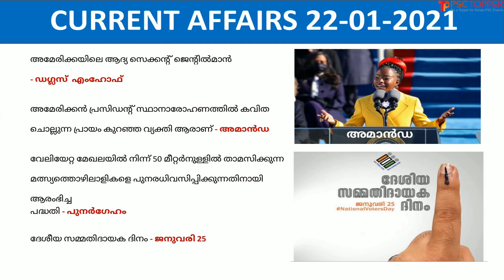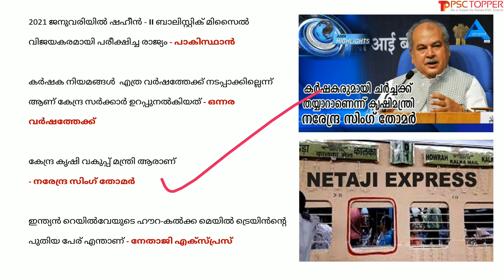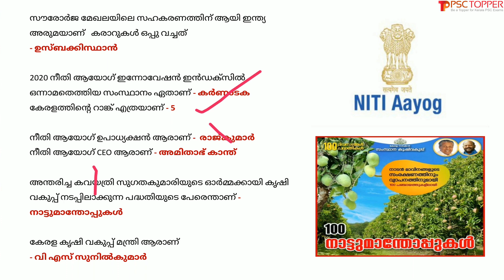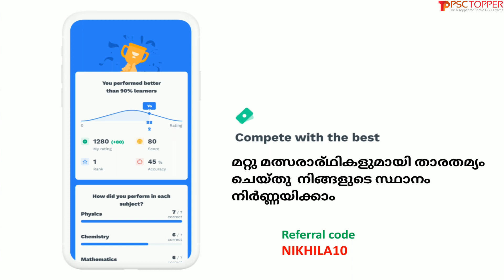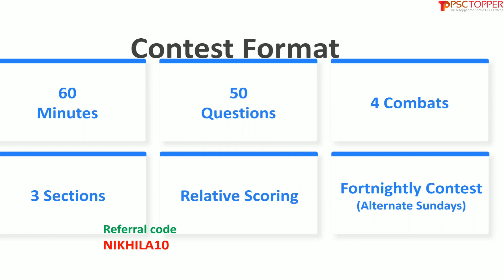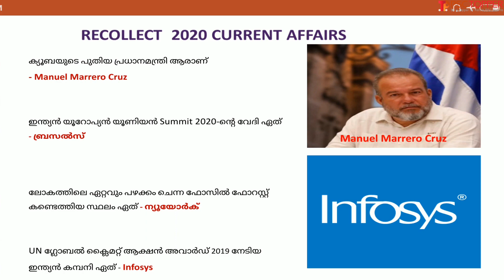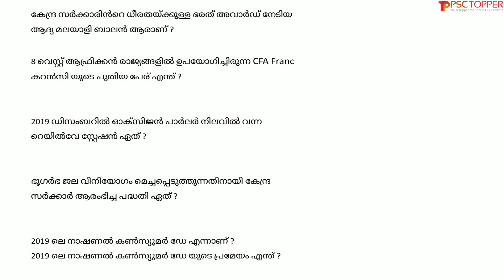Daily Current Affairs in Malayalam | 22nd January 2021 | Current Affairs for Kerala PSC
Malayalam Daily Current Affairs | 22nd January 2021 | പ്രധാന കറന്റ് അഫയേഴ്സ് 22/01/2021 | Current Affairs today in Malayalam |

Unacademy DETAILS

KERALA PSC 10th Level  ഉദ്യോഗാർഥികളെ ആവേശം കൊള്ളിച്ച COMBAT വീണ്ടും എത്തുന്നു...

50 ചോദ്യങ്ങൾ | 3 റൗണ്ടുകൾ | 1 മണിക്കൂർ

TOP 100 വിജയികളെ കാത്തിരിക്കുന്നത് ഒരു വർഷത്തേക്ക് ഉള്ള UNACADEMY KERALA PSC  സബ്സ്ക്രിപ്ഷൻ, AMAZON GIFT CARD തുടങ്ങിയ ആകർഷക സമ്മാനങ്ങൾ !!

NIKHILA10 എന്ന റഫറൽ കോഡ് ഉപയോഗിച്ചുകൊണ്ട് നിങ്ങളുടെ സൗജന്യ ക്ലാസ്സുകൾ അൺലോക്ക് ചെയ്യൂ അല്ലെങ്കില്‍ Unacademy Subscription-ൽ 10% ഡിസ്‌കൗണ്ട് കരസ്ഥമാക്കു!

This video is about the important current affairs for the day of January 22, 2021, in Malayalam. These current affairs may ask for the upcoming LDC  and other Kerala PSC exams.